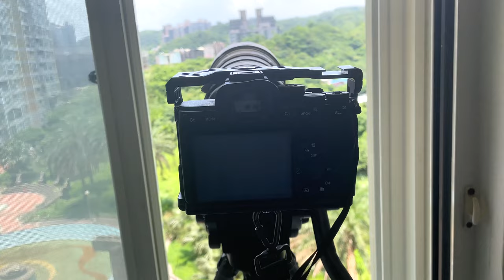窗外鳥世界_大冠鷲_Spilornis cheela_211106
2021年11月06日窗外鳥世界_大冠鷲 Spilornis cheela
SONY A7S3
SONY 200-600mm
SEL20TC
4K120(4倍慢動作30FPS) 無裁切
SLOG3 PP9